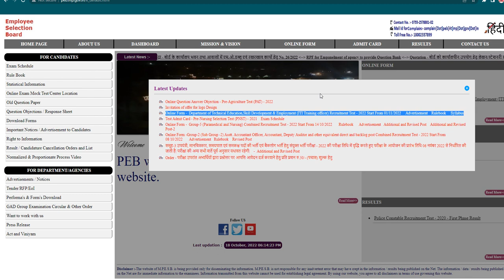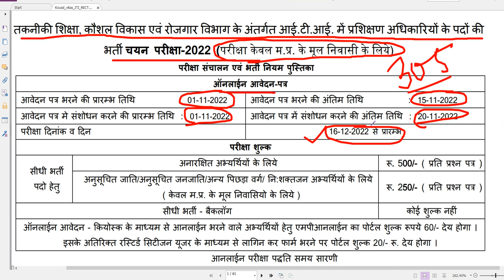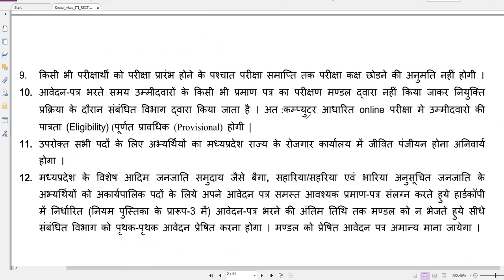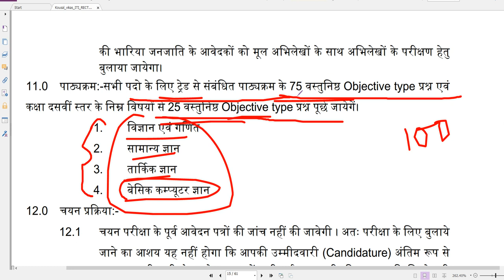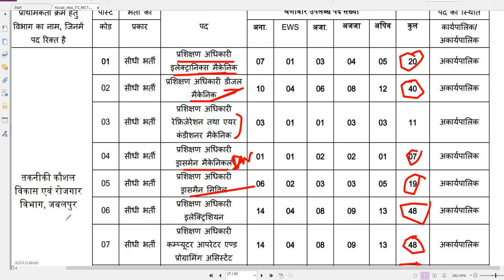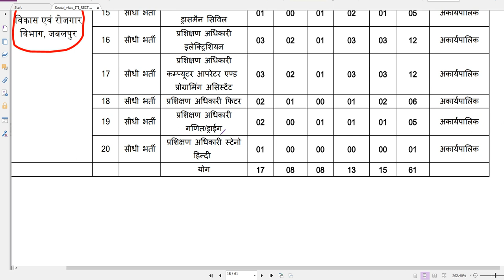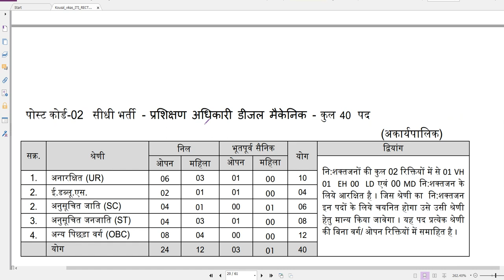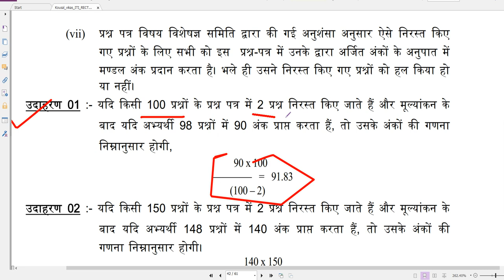mp iti training officer vacancy 2022,mp iti to vacancy 2022,mp iti training officer recruitment 2022